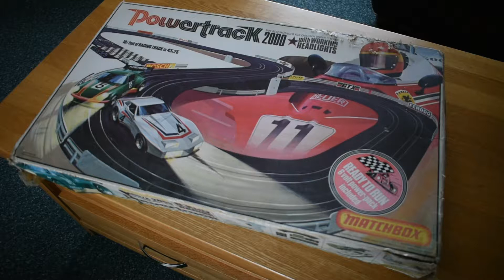Matchbox Powertrack 2000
Matchbox Powertrack 2000 still working after all these years, it was purchased way back in 1980.